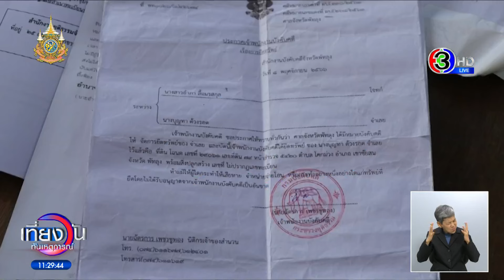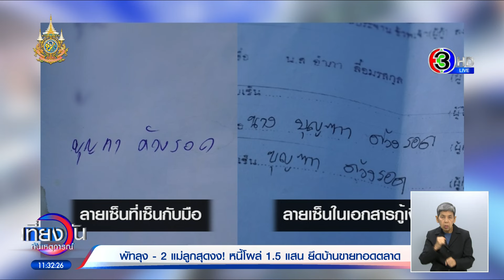แม่ลูกสุดงง! บ้านยากจน จู่ๆ หนี้โผล่ 1.5 แสน บ้านกำลังโดนยึดทั้งที่ไม่เคยกู้ใคร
แม่-ลูก ชาวพัทลุง ร้องศูนย์ดำรงธรรม อยู่ดีๆ มีหมายศาลจะยึดบ้าน เหตุเจ้าหนี้ฟ้องไม่จ่ายหนี้ 150,000 บาท สุดงงเพราะไม่เคยกู้ใคร

นางบุญทา อายุ 54 และนางน้ำ อายุ 75 ปี ชาวบ้านอำเภอเขาชัยสน จังหวัดพัทลุง เดินทางเข้าร้องเรียนต่อพี่ไสว รุยันต์ ผู้สื่อข่าวจังหวัดพัทลุง หลังถูกกรมบังคับคดี มาปิดหมายศาลบังคับคดีขายทอดตลาดบ้านที่ตัวเองอาศัยอยู่ โดยที่เจ้าตัวและแม่ งงว่าเรื่องอะไร จากนั้นผู้สื่อข่าวพาร้องต่อศูนย์ดำรงธรรมจังหวัดพัทลุง

นางน้ำ ผู้เป็นแม่ บอกว่า เรื่องที่เกิดขึ้นงงมาก ตนกับลูกไม่รู้เรื่องเลย จะไปยืมเงินเป็นแสนได้อย่างไร ขนาด 1,000 ยืมใครก็ไม่ได้ เพราะเราฐานะยากจน มีรายได้จากการรับจ้างทำงาน แค่วันละไม่เกิน 300 บาท แล้วจะไปยืมเงินใครได้

ขณะที่นางบุญทา ลูกสาวที่ถูกฟ้อง กล่าวว่า ช่วงต้นเดือนพฤศจิกายน ปี 66 เจ้าหน้าที่กรมบังคับคดีมาที่บ้านปิดป้ายบ้านขายทอดตลาด ตนเองรู้สึกงง และตกใจมาก เพราะไม่เคยไปยืมหรือกู้เงินใครได้ถึงขนาดนั้น โดยเจ้าหน้าที่กรมบังคับคดีบอกว่า ถ้าอยากรู้ข้อมูลให้ไปคัดลอกข้อมูลจากศาล

ตอนนั้นตนเองก็ไม่รู้ว่าศาลตั้งอยู่ที่ไหน จึงขอให้ผู้ใหญ่บ้าน ไปเป็นเพื่อนเพื่อขอดูเอกสารที่ตนเองถูกโจทก์ฟ้อง จนรู้ว่าโจทก์อยู่กรุงเทพฯ ซึ่งคุณบุญทาก็ไม่เคยรู้จัก เมื่อตรวจดูเอกสารที่ถูกยื่นฟ้อง ปรากฏว่าลายเซ็นก็ไม่เหมือนกัน นอกจากนี้อายุของผู้ถูกฟ้องกับคุณบุญทาก็ไม่ตรงกัน และการพิจารณาคดีคุณบุญทาก็ไม่เคยรับหมายศาลเลยแม้แต่ครั้งเดียว

คุณบุญทา กล่าวทั้งน้ำตาว่า ขณะที่จะสู้คดีก็ยังไม่มีเงินจ้างทนายให้ช่วยรื้อคดีใหม่ให้ โดยทนายขอ 10,000 บาท เพื่อรื้อคดีให้ แต่ตนพยายามหาเงินมาเกือบ 3 เดือน ยังไม่ได้เงินก้อนดังกล่าวให้ทนาย ตอนนี้จนปัญญาไม่รู้จะพึ่งใคร แม้แต่เงินที่จะเดินทางจากอำเภอเขาชัยสนมาที่ศูนย์ดำรงธรรม ยังมีเงินติดตัวแค่ 80 บาท จ่ายค่ารถตู้ไปเหลือเงินติดตัวแค่ 20 บาทเท่านั้น

ขณะเจ้าหน้าที่ศูนย์ดำรงธรรมจังหวัดพัทลุงระบุว่าเรื่องดังกล่าวหมดอำนาจหน้าที่ของผู้ว่าราชการจังหวัด แต่ทางศูนย์ดำรงธรรมจังหวัดแนะนำให้ไปพบอัยการคุ้มครองสิทธิ์ ที่สำนักงานยุติธรรมจังหวัดพัทลุง โดยเจ้าหน้าที่บอกว่าต้องรอ เพราะต้องผ่านการประชุมของคณะกรรมการอีก 1 เดือน ทำให้ 2 แม่ลูกยิ่งกังวลขึ้นไปอีก เพราะหากเวลานานไปบ้านถูกขายทอดตลาดแน่นอน

ด้านนายวิโรจน์ เหตุทอง ผู้ใหญ่บ้านหมู่ที่ 15 ตำบลโคกม่วง อำเภอเขาชัยสน เล่าว่า ครอบครัวนางบุญทา มีฐานะยากจน น่าสงสาร ทำงานหาเช้ากินค่ำ รับจ้างทั่วไปได้เงินวันละ 200-300 ต่อวันเท่านั้น จากการสอบถามนางบุญทา ก็ยืนยันว่า ไม่ได้ยืมเงินก้อนดังกล่าว และจากการตรวจสอบหลักฐานที่ถูกฟ้องพบว่า มีข้อพิรุธหลายอย่าง ทั้งลายเซ็น ทั้งอายุ ทั้งบ้านเลขที่ไม่ตรงกัน

โดยการฟ้องเป็นการฟ้องผ่านระบบอิเล็กทรอนิกส์ ในสัญญากู้ยืมเงิน นางบุญทา ได้กู้ยืมเงิน 3 ครั้ง จากนางสาวอำภา (สงวนนามสกุล) ครั้งแรก 60,000 บาท ครั้งที่ 2 เป็นเงิน 60,000 บาท และครั้งที่ 3 เป็นเงิน 30,000 บาท รวม 150,000 บาท เป็นการกู้ผ่านบัตรเครดิต เจ้าหนี้ได้มอบอำนาจให้ทนายฟ้องต่อศาลเมื่อปี 2563 มีหนังสือเอกสารเงินกู้เป็นหลักฐานที่ใช้อ้างต่อศาล

จากนั้นพี่ไสว ผู้สื่อข่าวได้ติดต่อ ทนายพัช นางธันย์นิชา เอกสุวรรณวัฒน์ หรือทนายปากแดง ล่าสุดทนายพัชได้ตรวจสอบข้อมูลเบื้องต้นน่าจะฟ้องผิดคน โดยพร้อมจะเดินทางมาช่วยคดีโดยไม่มีค่าใช้จ่าย ทั้งนี้หากเป็นการดำเนินคดีผิดคนหรือยึดทรัพย์ผิดคนจริง ถือเป็นความประมาทเลินเล่อของทนายความ และจะเรียกค่าเสียหายให้กับผู้ถูกฟ้องด้วย